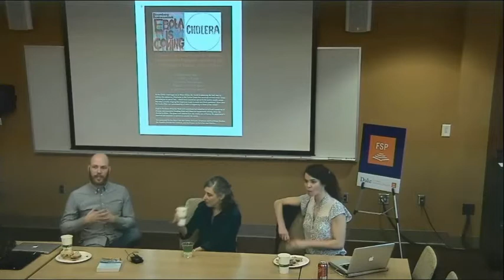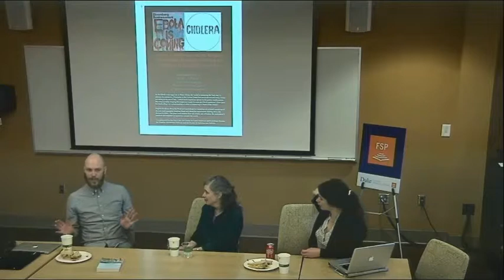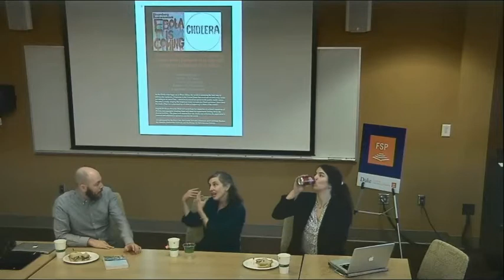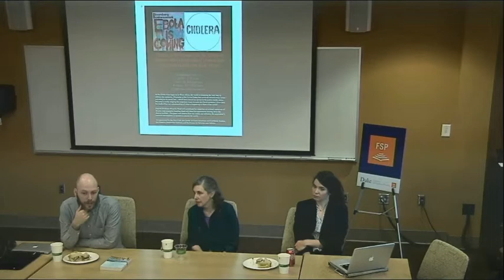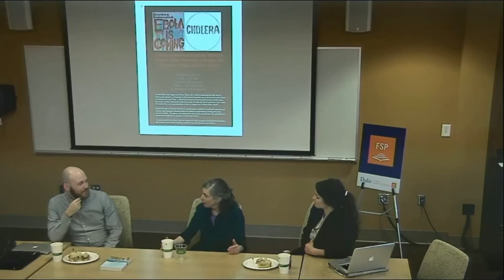Circuits of Information and the Spread of Disease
As the Ebola virus rages on in West Africa, the world is assessing the best way to address this epidemic. Discourse in the United States has revolved around many issues – including an air travel ban – which have caused an uproar in the public health sector. But what is really shaping the responses towards the Ebola epidemic? How does the media filter our understanding of what is happening in these crisis zones?

The discussion, Circuits of Information and the Spread of Disease: Media Portrayals of Modern Day Epidemics in Haiti and West Africa, which took place at Duke's Forum for Scholars and Publics on November 5, 2014, attempts to answer some of these questions.

English Professor Priscilla Wald contributes her expertise on cultural narratives of disease, and journalist Jonathan Katz shares his experiences writing about the cholera epidemic in Haiti. The panel addresses how the media can influence the population’s reaction and response to epidemics around the world.